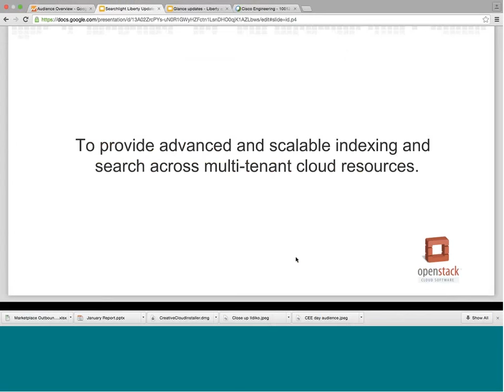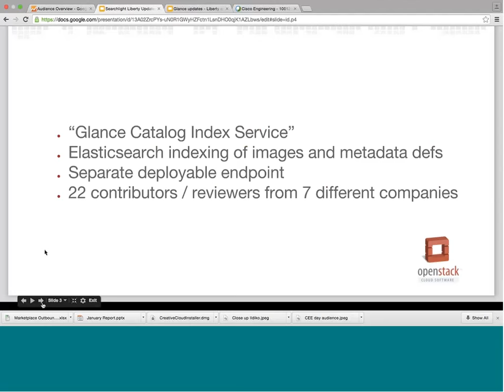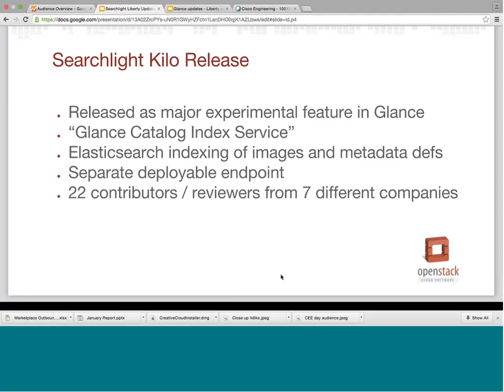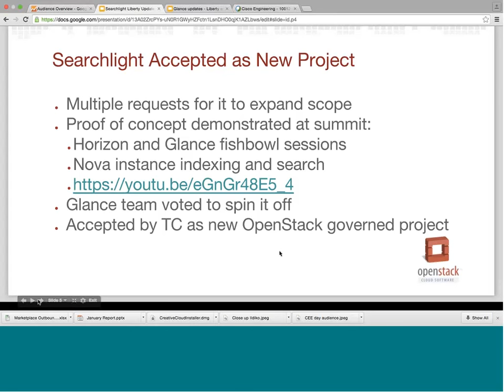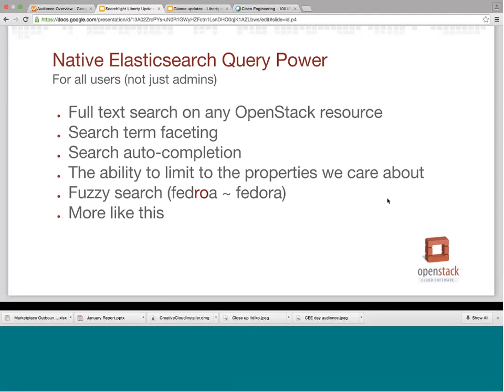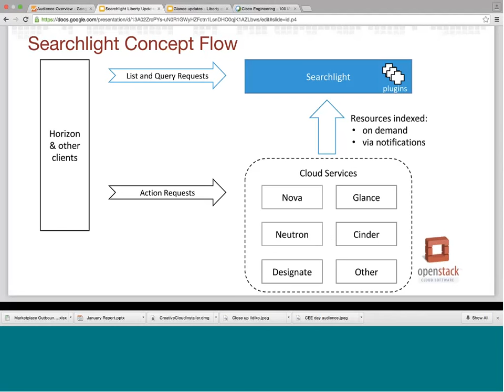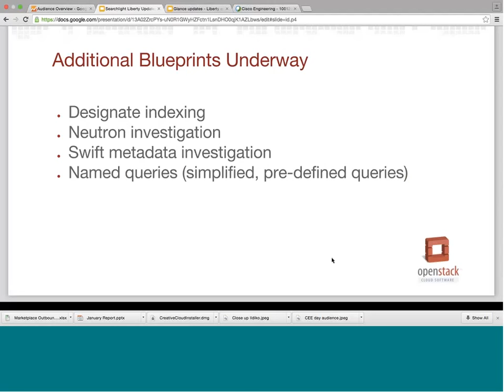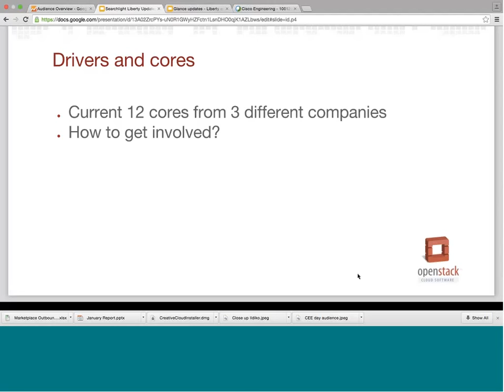PTL Overview: Searchlight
Searchlight PTLs, Travis Tripp & Nikhil Komawar, provide project updates from Kilo to Liberty